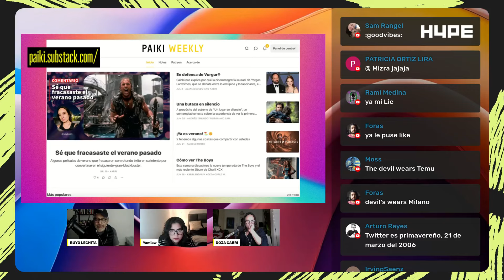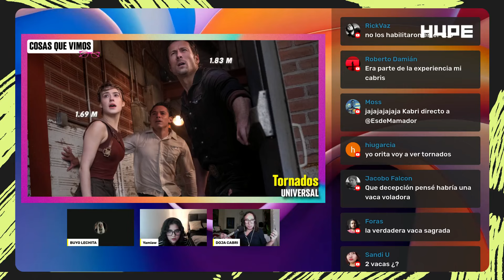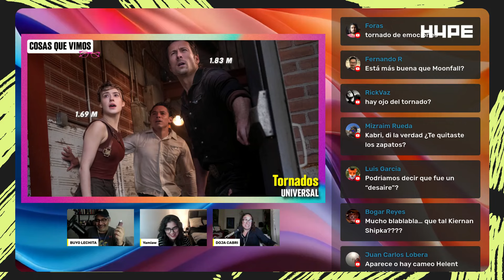Tornados: cine de verano clásico y divertido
Aunque el guion y la construcción de los personajes rayan en lo mediocre, con cambios repentinos de carácter de los personajes y la falta de personalidad de algunos de ellos, "Tornados" es un espectáculo visual impresionante con efectos especiales y tomas de paisajes hermosas. Por lo mismo, la película ofrece un gran show y es muy entretenida de ver.